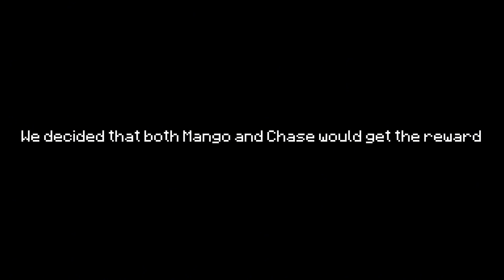5th Life: Episode 7 - THE 2 LIFE CLUBHOUSE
Welcome to 5th Life! A brand new life series with new adventures awaiting us with a completely different blend of rules, today the perfect mix of drama, action, and comedy takes place